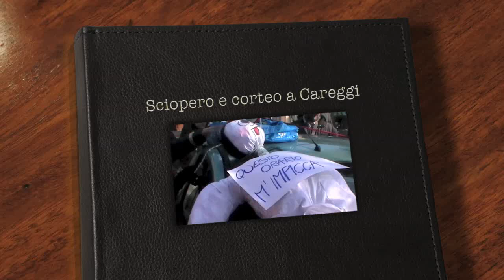Corteo e sciopero a Careggi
Video realizzato in occasione dello sciopero aziendale e del corteo a Careggi dell'8 febbraio 2013.